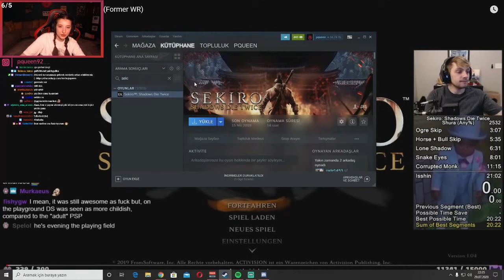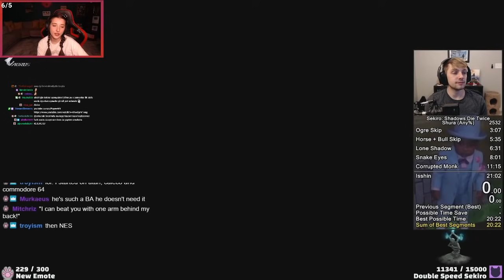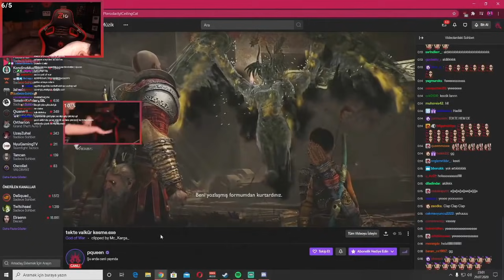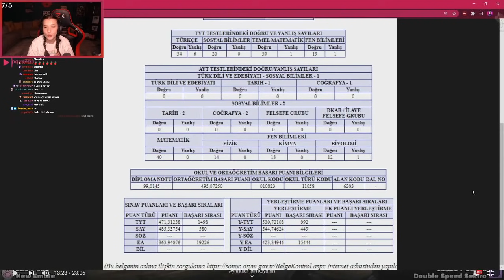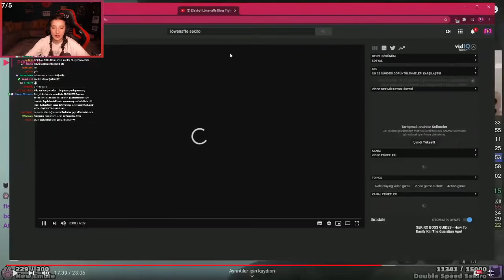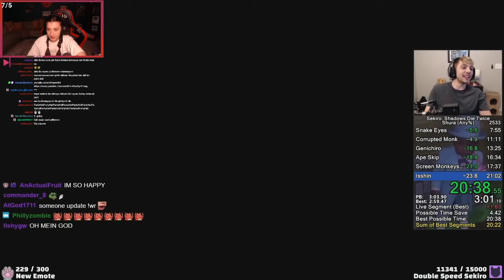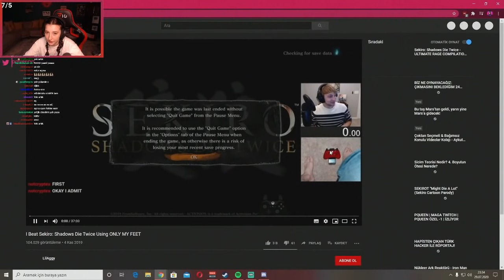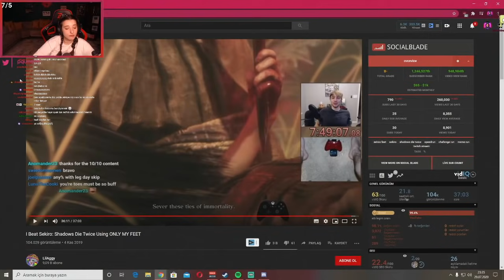Pqueen - EN KISA SÜREDE SEKİRO BİTİRME REKORU Kıran Adamı İzliyor